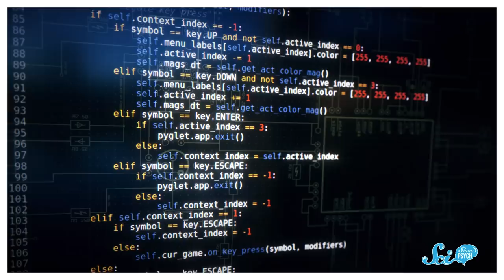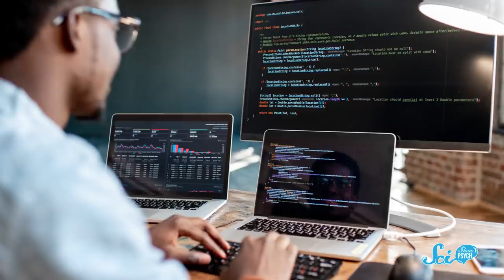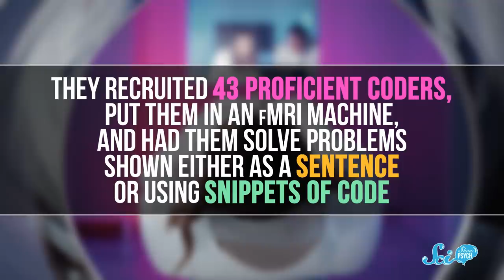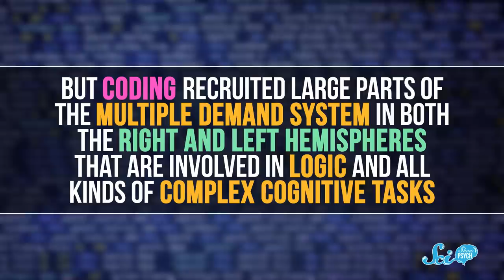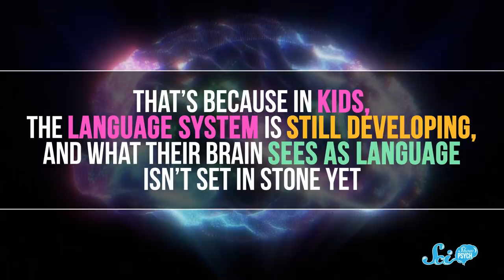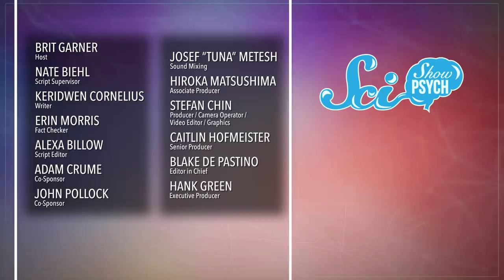Is Coding a Math Skill or a Language Skill? Neither? Both?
There are aspects of computer code that look like language and some that seem more like algebra, and since we may be headed for a future where many people will need to learn to code, researchers are interested in figuring out how exactly the brain interprets code.